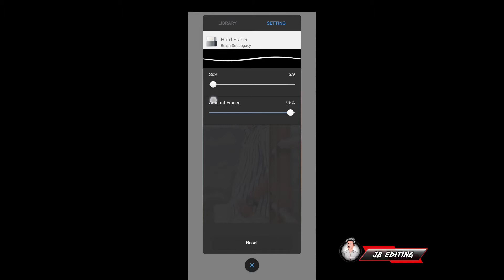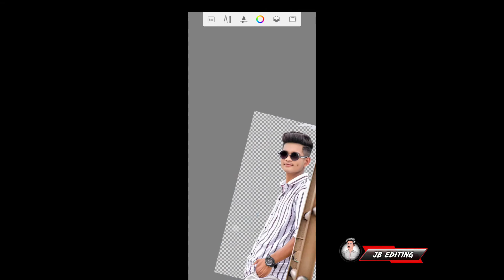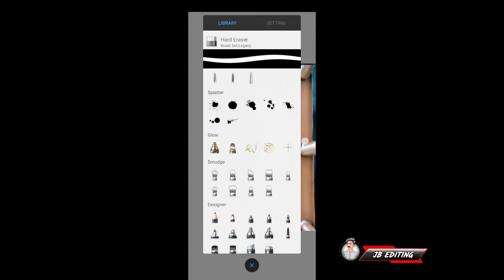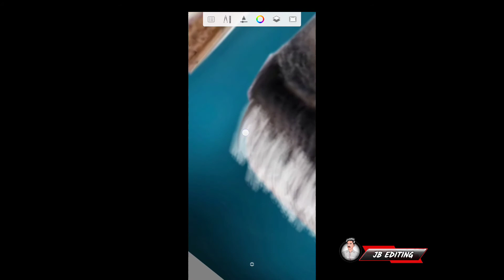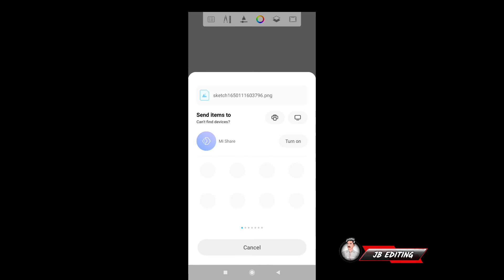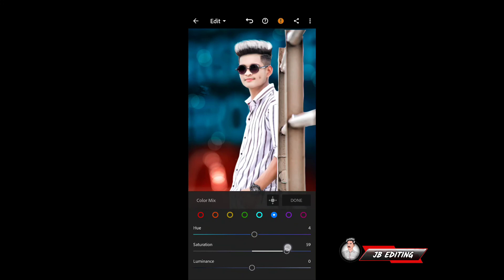Autodesk Hair Editing Step By Step || Photo Ka Background Change Kaise Kare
🔹🔸🔶 𝐘𝐨𝐮𝐫 𝐐𝐮𝐞𝐫𝐢𝐞𝐬 🔶🔸🔹

face smooth
cream to smooth face
how to make the face skin smooth
how to make face smooth and shiny
how to make face smooth and clear
photo editing for free
photo editing free app
Photo Edit

🔹🔸🔶 𝐕𝐢𝐝𝐞𝐨 𝐑𝐞𝐥𝐚𝐭𝐞𝐝 𝐇𝐚𝐬𝐭𝐚𝐠𝐚𝐭 🔶🔸🔹

🌀 lightroom Editing
🌀 Snapseed Editing
🌀 toolwiz editing
🌀 face smooth editing
🌀 face smooth

                         𝐈𝐧𝐬𝐭𝐚𝐠𝐫𝐚𝐦 𝐈𝐃